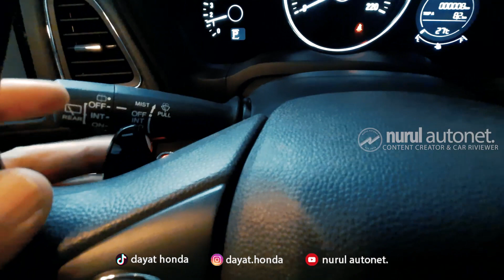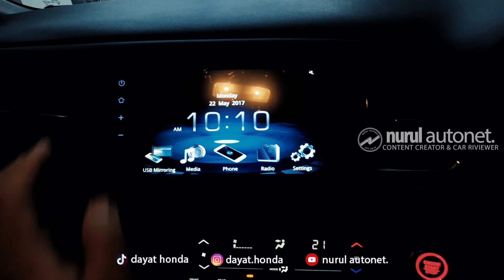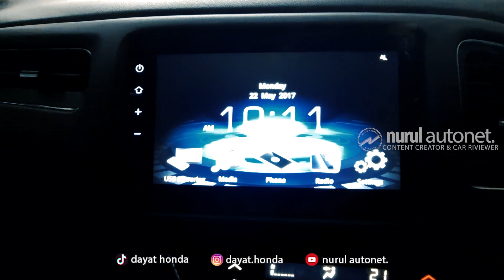Honda HRV E CVT Putih 2021 - Hanya 1 Unit Saja || Honda Sukun Malang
Video kali ini saya ingin membagikan informasi seputar Honda HRV. Kita Ready Per 26 Desember 2021 hanya 1 unit saja Honda HRV E CVT warna putih 2021.
Promo akhir bulan ini mepet banget ya, so.. Bisa langsung aja deh proses unit HRV E CVT Putihnya. Mumpung Unit Ready.

Harga Honda HRV E CVT 2021 Rp. 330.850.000,-
Harga sudah include subsidi PPnBm 100% ya, tenang khusus pengiriman bulan Desember 2021 ini masih ada promo ekstra cashback tambahan. Jadi Untungnya Double lho,,

Promo kredit bisa langsung klik link WA dibawah ini ya ...
Info Kredit & Pembelian Mobil Honda
D A Y A T
Sales Consultant
Honda Sukun Malang

Tlp & Wa : 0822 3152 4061

Area Penjualan
Malang Raya (Kota Malang, Kota Batu, & Kabupaten Malang), Blitar, Pasuruan, Probolinggo, Sidoarjo, Mojokerto, Jombang, Surabaya, Gresik, Lamongan, Madiun, Nganjuk)